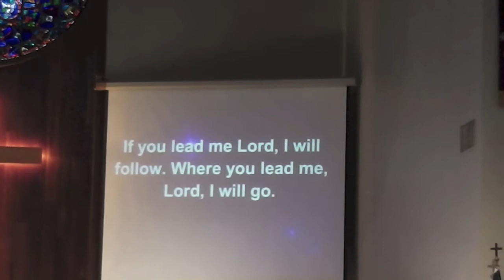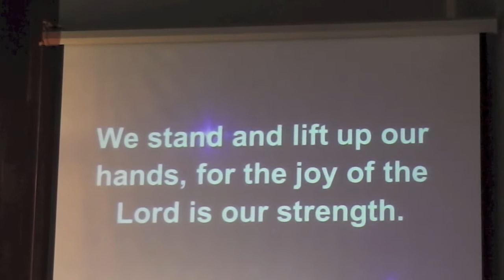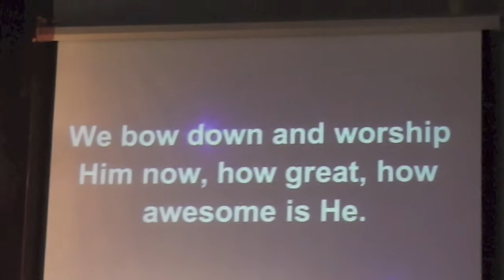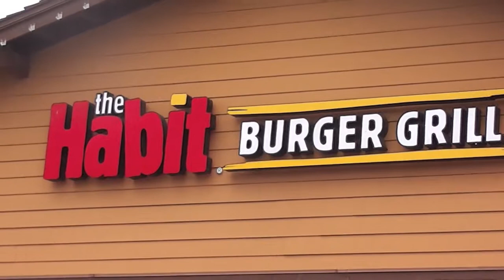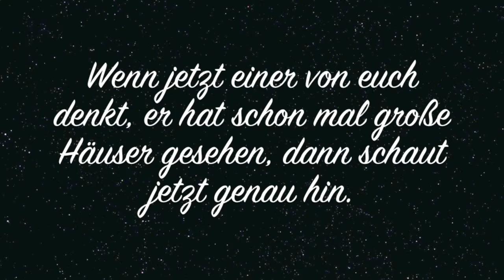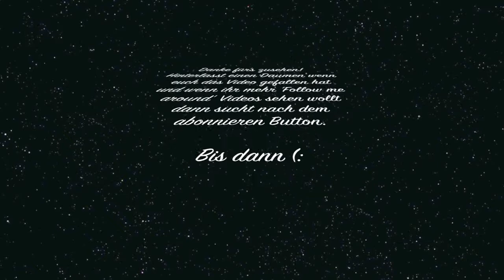'Follow me around' - Kirche, Fresno und riesen Häuser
Ein Sonntag in Fresno und ich nehme euch mit.

Die Musik die ich benutzt habe stammt von iMovie.